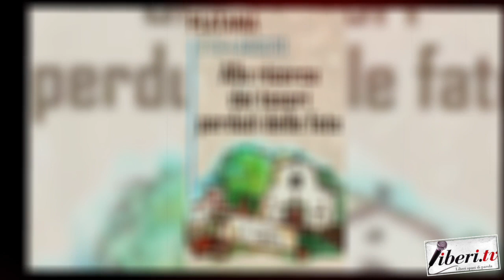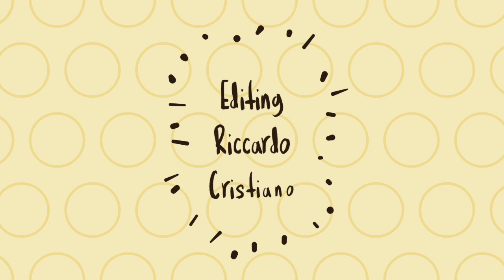Festival delle Erranze e Filoxenia 2019 - Le tappe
Seconda edizione del Festival delle Erranze e della Filoxenia, sei tappe, sei momenti fondamentali per riscoprire luoghi unici, ricchi di storia, cultura e tradizioni. Il festival mira a promuovere vari aspetti territoriali che vanno da quello enogastromico, naturalistico e soprattutto puntando sulla parola cardine che lo contraddistingue, Filoxenia, ovvero l’amore per il forestiero, il principio sacro dell’ospitalità. Scopri le date sulla pagina facebook dell’evento e dai un’occhiata ai video realizzati per l’occasione da Liberi.tv